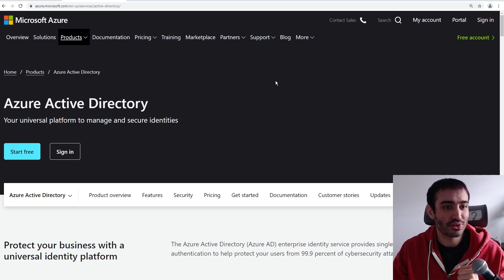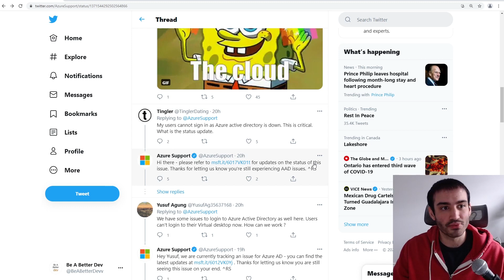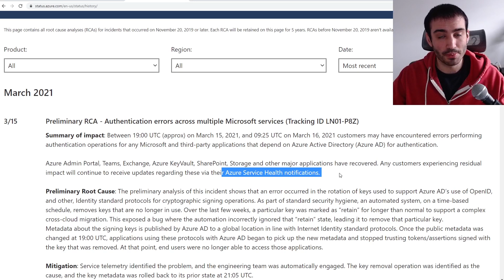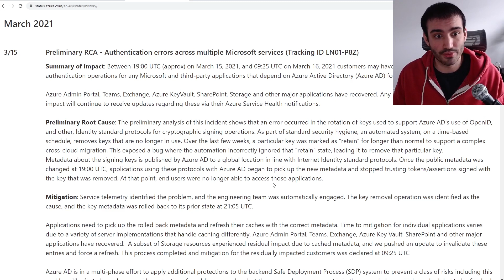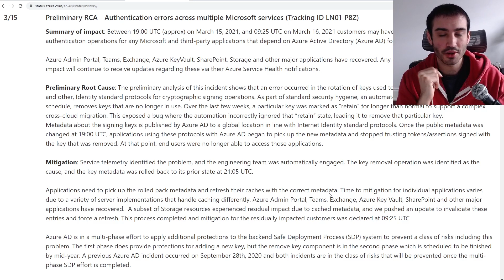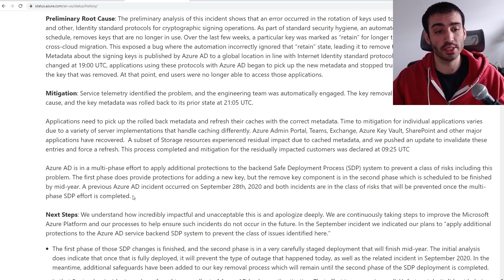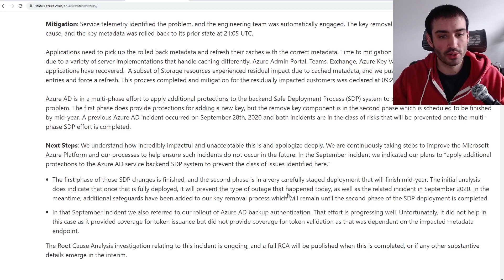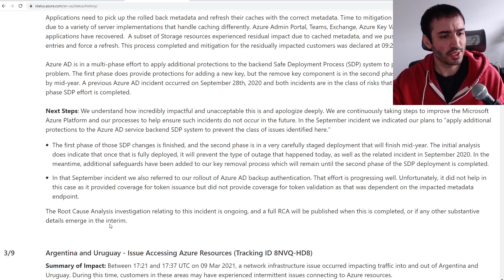Microsoft Azure MELTDOWN - Active Directory Global Failure Analysis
Yesterday, Microsoft Azure's Tier-0 Active Directory service failed spectacularly. Active Directory (AD) is responsible for user authentication and is a critical component in identifying who you are as a user, and what permissions to Microsoft apps that you have. In this video, I analyze the failure and provide insight into what went wrong.

Working Effectively with Legacy Code